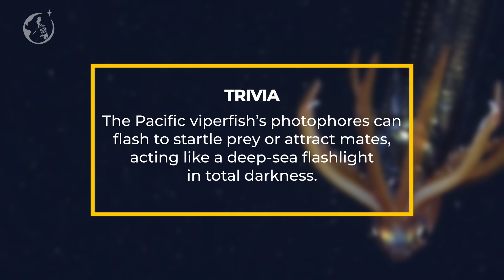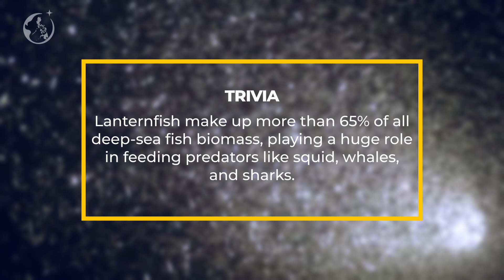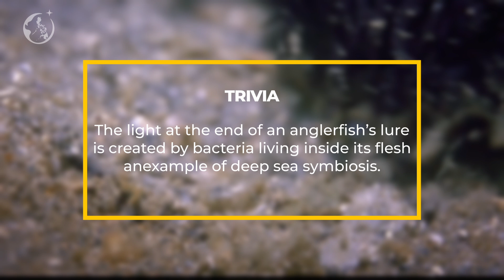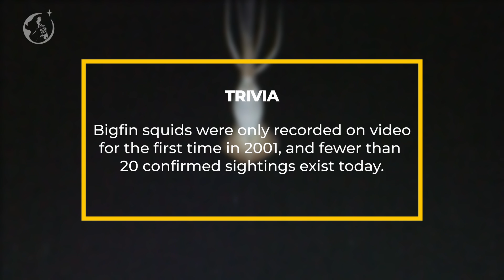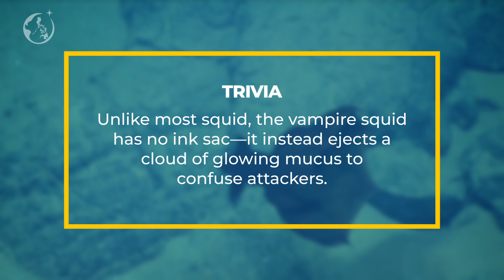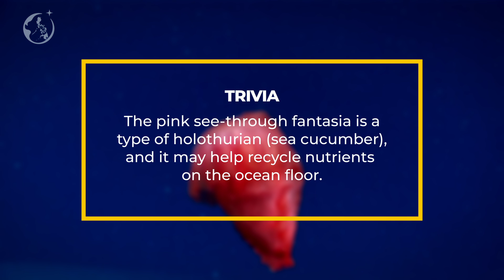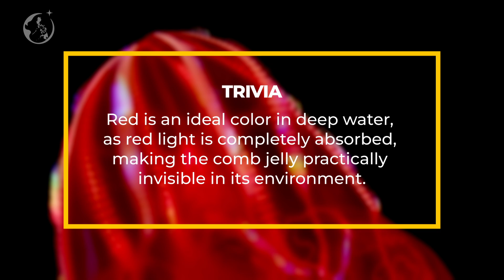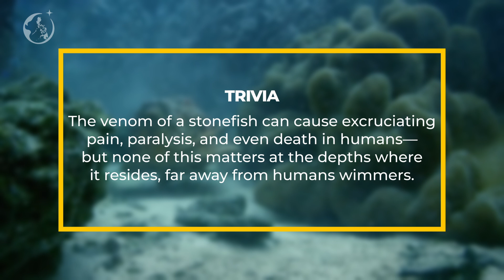10 Strangest Deep Sea Creatures Found in the Philippine Trench 🇵🇭 (#1 Will Shock You!)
Dive deep into the mysteries of the Philippine Trench and discover 10 of the strangest deep sea creatures ever found in one of the world’s deepest and most unexplored oceans. From bioluminescent predators to ghostly fish with transparent heads, these rare marine animals will leave you speechless.

🌊 Learn about the alien-like creatures living in pitch-black pressure zones over 10,000 meters deep.

This isn’t your ordinary top 10 list — some of these creatures were only recently discovered by deep-sea submersibles and are rarely seen by humans.

🔍 Watch until the end — #1 will absolutely shock you!

🧠 Perfect for fans of marine biology, ocean mysteries, and rare Philippine wildlife.